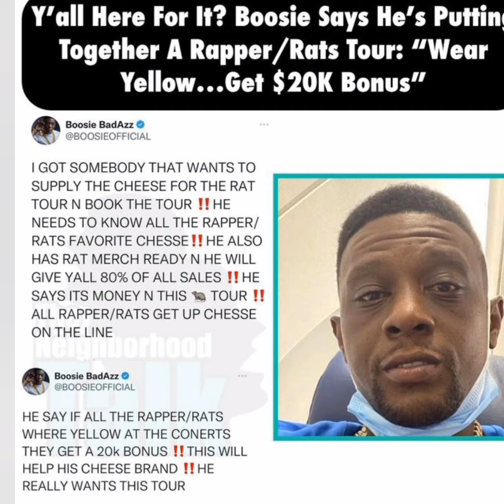Boosie Says He Wanna Do A Tour For The Snitches Like Gunna & 6ix9ine! "Rats Get Cheese"